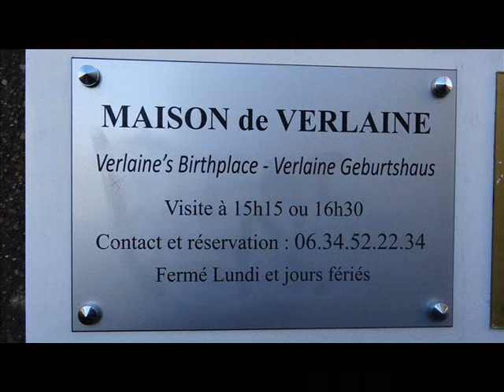maison natale de Verlaine à Metz